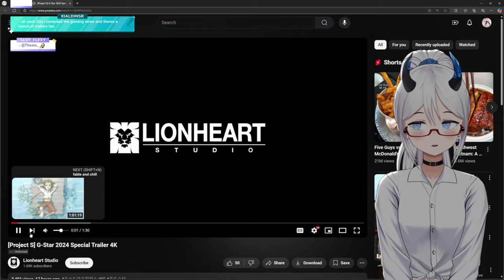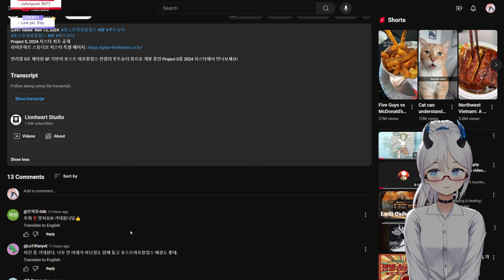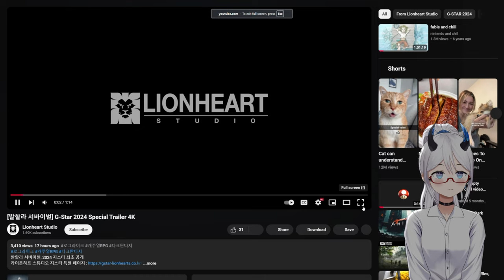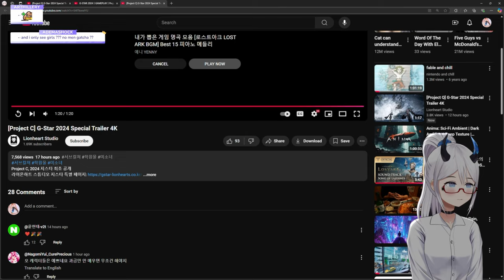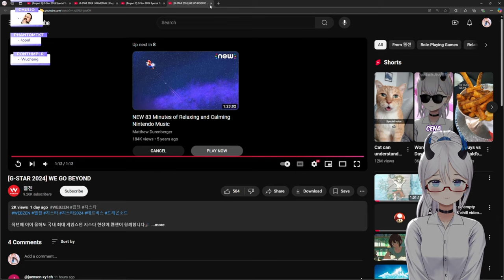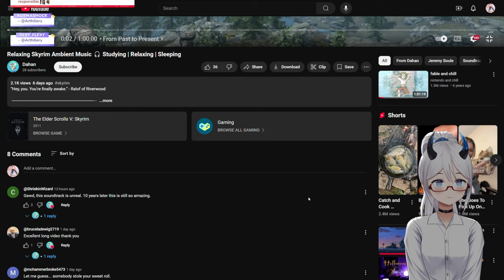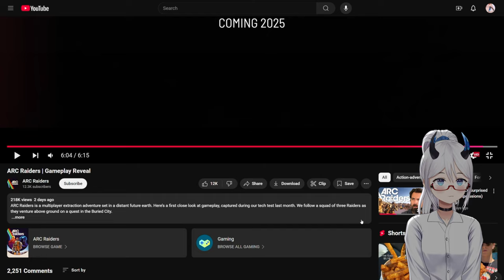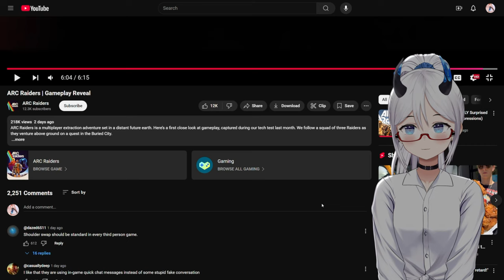Best Of G-Star 2024 And Game Trailers Coming | Elly Reacts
We have many more to come but this is some of the highlights of  G-Star 2024 and some games to look forward to.

Which are you most excited for or which trailer did we not watch you would like to see?